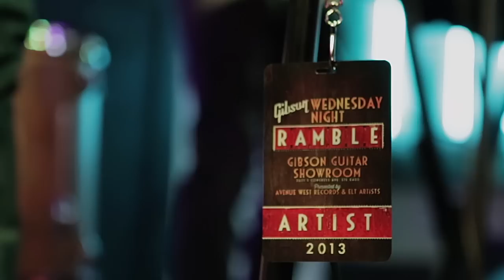Gibson's Wednesday Night Ramble Highlights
Here's some highlights from Gibson's annual Wednesday Night Ramble held in the Gibson Guitar Show on March 13th 2013.

Full Performance videos coming soon featuring:
Michael Donner and the Southern Renaissance
Dustin Welch
Quiet Life
Gregory Alan Isakov
Saints of Valory
Rayland Baxtor
Mike and the Moonpies
Hey Marseilles
Hurray for the Riff Raff
Sam Doores & Riley Downing and the Tumbleweeds
Quaker City Night Hawks
The Orbans